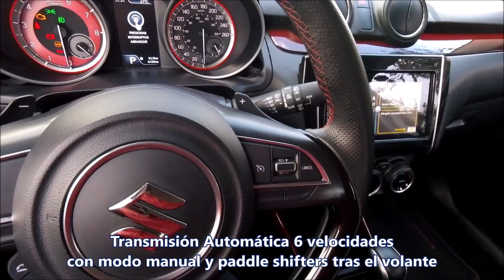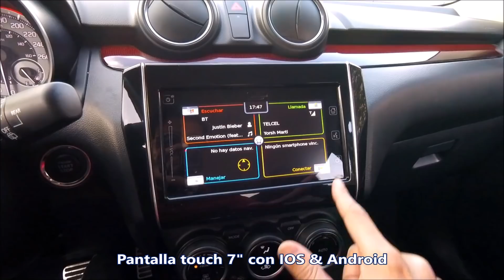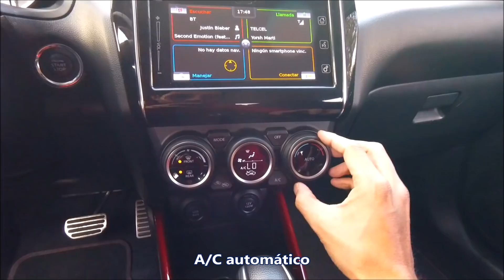‼️SUZUKI SWIFT SPORT 2020 😎🔥🤙 ¡POTENCIA Y DIVERSIÓN, ACCESIBLE!‼️👨‍🦱🎒👟 | ADN AUTOMOTRIZ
Nos pusimos al volante del renovado Suzuki Swift Sport 2020. Destacando además de un juvenil y moderno diseño, un potente y eficiente tren motriz Turbo cargado. Aquí nuestra experiencia al volante de Pocket Rocket japonés 😎👌

Suzuki Swift Sport 2020
L4 1.4L Turbo 138Hp 170Lb/ft
TM o TA 6 velocidades con modo manual y paddle shifters tras el volante

Kit Boosterjet Sport:
- Faldones laterales.
- Deflector aerodinámico trasero.
- Spoiler superior trasero.
- Spoiler inferior frontal.

4 colores disponibles para México  y 2 versiones:

TM $329,990 MXN
TA $344,990 MXN (versión a prueba)